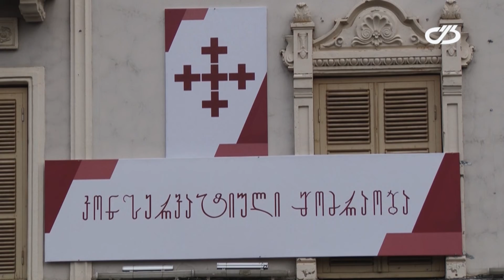ახალი ამბები 31 იანვარი